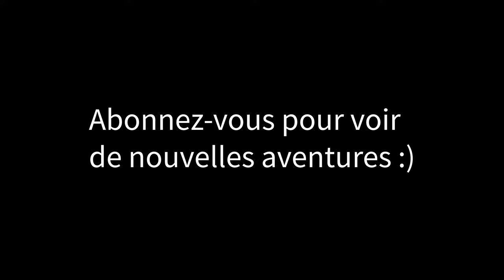Camping d'hiver à la rivière Arnold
Belle sortie près du mont Gosford. La température clémente, le soleil m'as donne le coup de sortir ma tente d'hiver :)